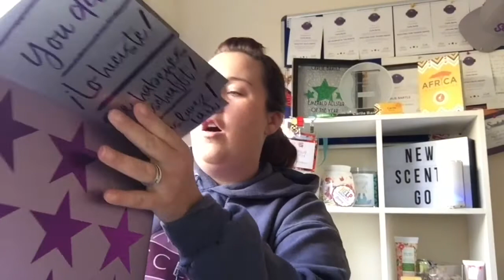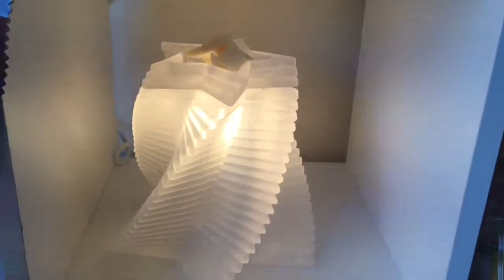Scentsy Scensational start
Scentsy Scentsational Start Warmer

lThis Video shows you the amazing warmer you have the chance of earning when you start your scentsy journey.

If you would like information about becoming a scentsy consultant

If you would like to shop for the latest scentsy products use this

Or join my VIP group for any specials and upcoming product reveals